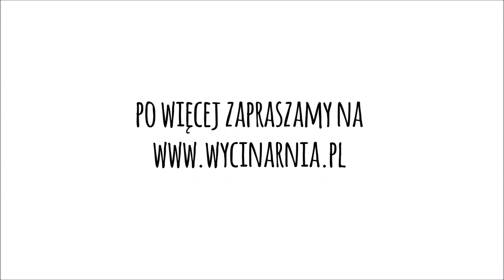SILHOUETTE - OSTRZA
Ostrza Silhouette:
- Ostrze standardowe